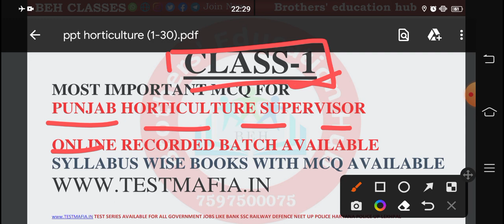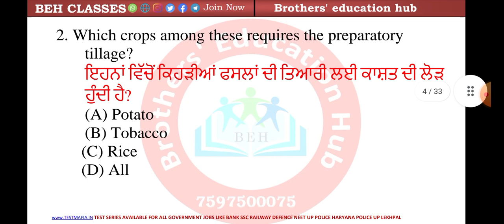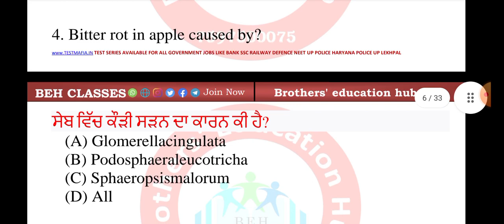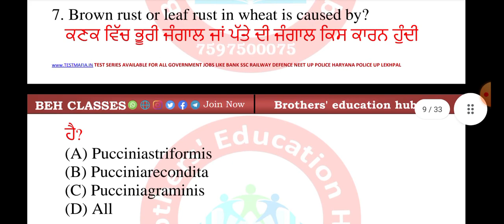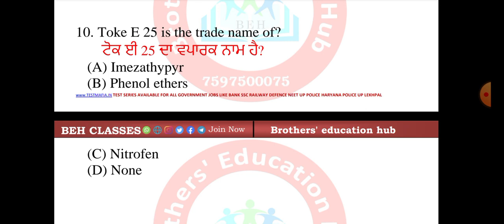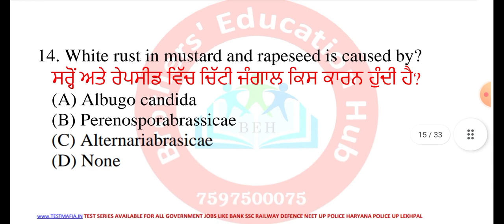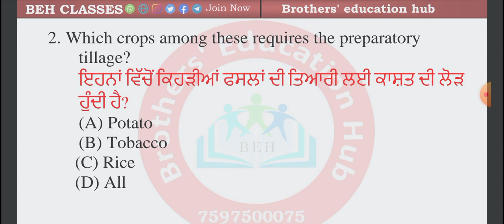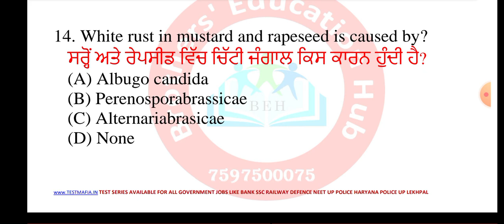PSSSB PUNJAB HORTICULTURE SUPERVISOR MOST IMPORTANT PREVIOUS YEAR PAPER QUESTIONS MCQ OBJECTIVE TYPE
PUNJAB TECHNICAL ASSISTANT/ HELPER IN GODAM VIBAHG/PUNJAB PATWAR/PUNJAB LIBRARY FREE ONLINE COURSE

PUNJAB PATWARI/ PUNJAB POLICE/ PUNJAB LDC/Punjab librarian

Hey guys
This is our next video of PSSSB PUNJAB HORTICULTURE SUPERVISOR MOST IMPORTANT PREVIOUS YEAR PAPER QUESTIONS MCQ OBJECTIVE TYPE
PAPER PART 1Our platform for SSC, BANK, Patwar, Reet, CDS and all other competitive exams..
psssb clerk recruitment 2022
psssb clerk recruitment 2022 form fill
psssb forest guard recruitment 2022
psssb excise inspector
psssb horticulture supervisor
psssb horticulture supervisor syllabus
psssb horticulture supervisor previous year question paper
psssb librarian recruitment 2022
psssb librarian syllabus
psssb school librarian question paper